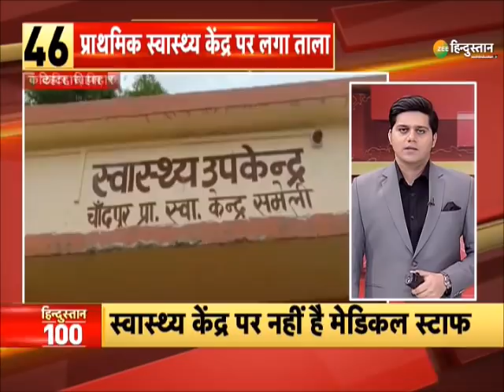Zee Hindustan 100 : देश-दुनिया की तमाम 100 बड़ी ख़बरें | Nonstop 100 News | Today Breaking News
राज्यों को केंद्र से ज्यादा कीमत पर वैक्सीन देने पर सुप्रीम कोर्ट ने पूछे सवाल- 18-45 साल की उम्र वालों को वैक्सीन का जिम्मा राज्यों का ही क्यों, केंद्र सरकार हमारे सामने पूरी वैक्सीन पॉलिसी रखिए

About Channel